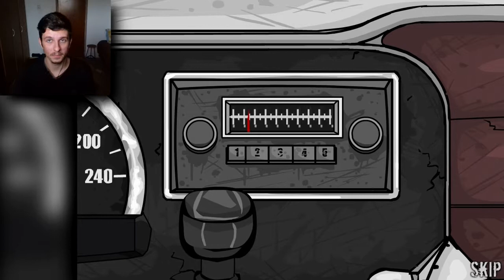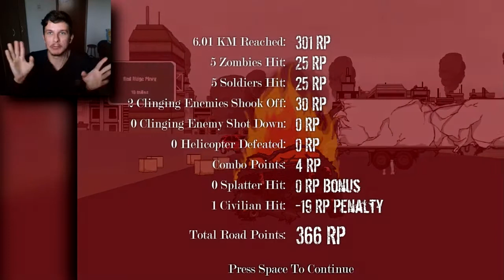DUMITRU,SPAIMA SOSELELOR!!!//Road Of The Dead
E gratis si faceti pe cineva fericit...PE MINE!

Aici aveti retelele sociale.Intrati repede ca poate devin faimos si dupaia va ignor!...glumesc